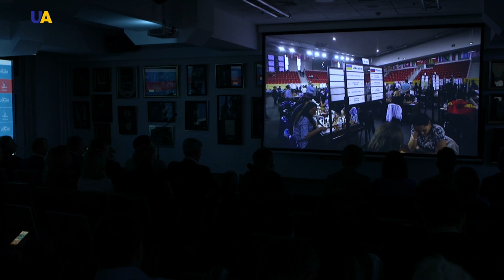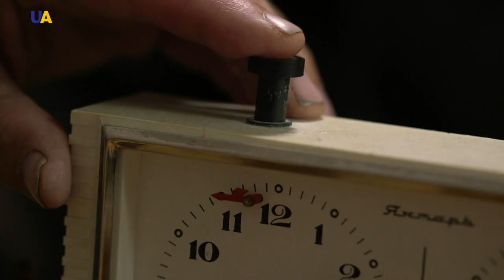Yulia Osmak | The Cost of Victory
Chess was invented in India about 1,500 years ago. The rules of the game haven’t changed since it was created. Its geography has expanded and the number of admirers has grown. The game from the East soon conquered Europe. In the XIX century, international matches began to be held there. The first official World Chess Championship took place in 1948. Over time, this intellectual game was recognized as a sport in more than 100 countries (including Ukraine). In 1999, chess received the status of an official sport from the International Olympic Committee. However, chess has not yet been put into the Olympics program. A separate Chess Olympiad is held. The heroine of our program, Yulia Osmak, became vice-champion in 2018 as part of the Ukrainian team.